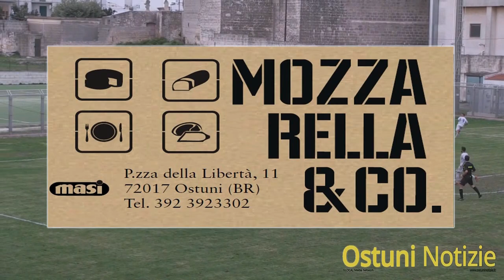Olympique Ostuni vs Chaminade Campobasso 6 3 2016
L’Olympique Ostuni centra la seconda vittoria stagionale battendo 6-3 il Campobasso al termine di una gara dominata per buona parte dai gialloblù che, come, al solito hanno avuto un momento di black out che ha rischiato di rimettere in discussione la gara.
Ostuni che voleva riscattare la sforunata sconfitta di Potenza che aveva lasciato in eredità anche la squalifica di mister Castellana costretto a guardare la partita dalla tribuna. Al suo posto mister Cristian Greco che ha saputo guidare i suoi ragazzi superando i momenti difficili.